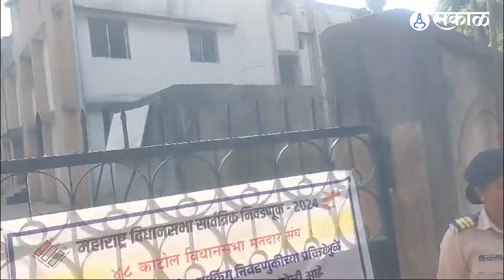Katol Vidhansabha: Anil Deshmukh सोबत जे घडलं तेच Salil Deshmukh सोबत झालं; काय घडलं? | Maharashtra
नागपुरातील काटोल विधानसभा मतदारसंघात २०१९ची पुनरावृत्ती पाहायला मिळाली. २०१९मध्ये अनिल देशमुखांना उमेदवारी अर्ज दाखल करण्याच्या आदल्या दिवशी त्याच पद्धतीनं उमेदवारी अर्ज दाखल करताना दोन मिनिटांचा उशीर झाला होता. त्यानंतर अनिल देशमुखांनी दुसऱ्या दिवशी त्यांचा उमेदवारी अर्ज दाखल केला होता. आज सलील देशमुख यांच्या संदर्भातही तसेच घडले आहे. त्यामुळे आता सलील देशमुख आई वडिलांच्या उपस्थित आणि महाविकास आघाडीच्या प्रमुख नेत्यांसह उद्या सकाळी नामांकन अर्ज दाखल करणार आहेत. याच वेळी त्यांनी मागील वेळी अनिल देशमुख १७ हजार मतांनी विजयी झाले होते, मी सुद्धा ३३ हजार मतांनी  विजयी होईल, असा विश्वास सलील देशमुख यांनी बोलून दाखवला.